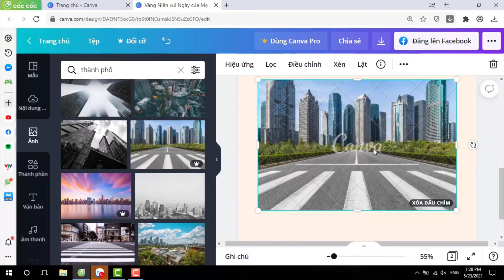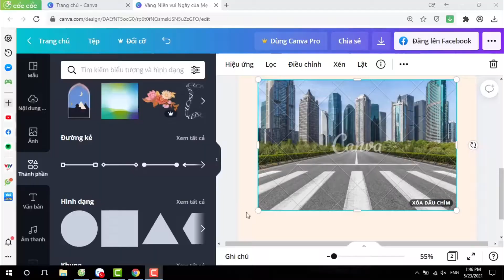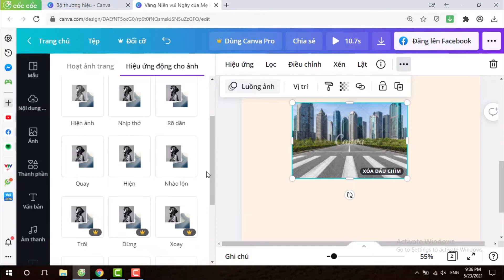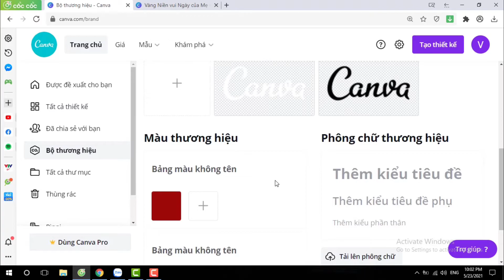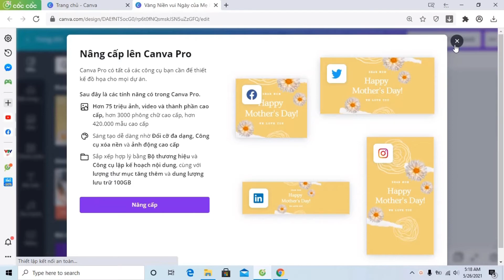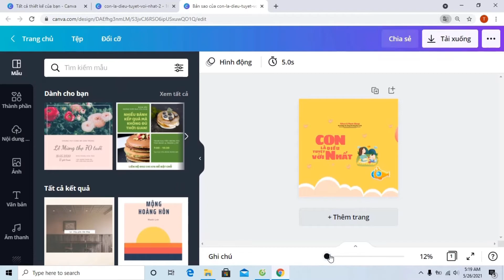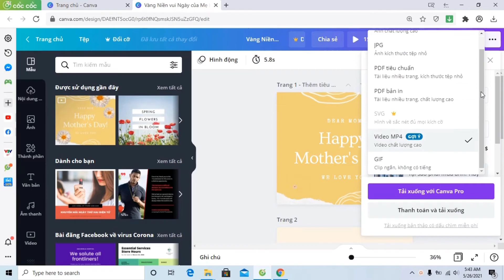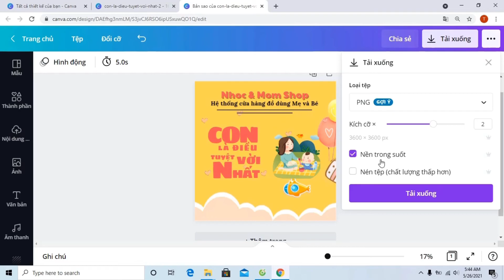Canva Pro Review - Những tính năng nổi bật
Hi các bạn! Những bạn mới dùng canva, thường thắc mắc Canva Pro là gì? Video này mình sẽ review, so sánh Canva free và Canva Pro về các hạng mục  tài nguyên thiết kế, thự mục, bộ thương hiệu,... Canva Pro có các tính năng nổi bật: xóa nền ảnh, đổi cỡ, tải xuống nền trong suốt...